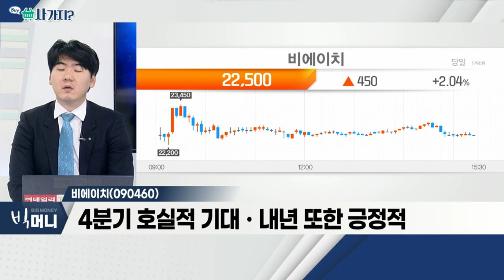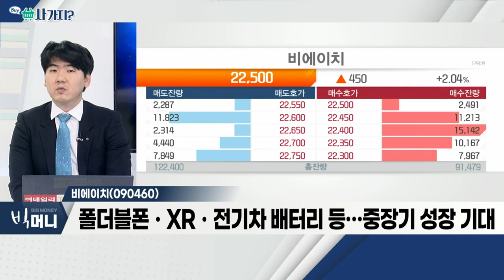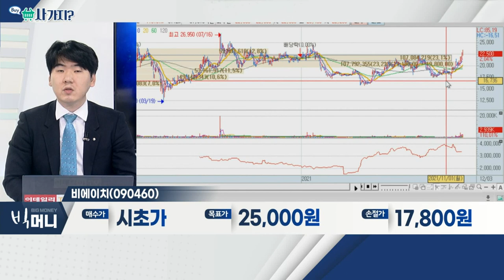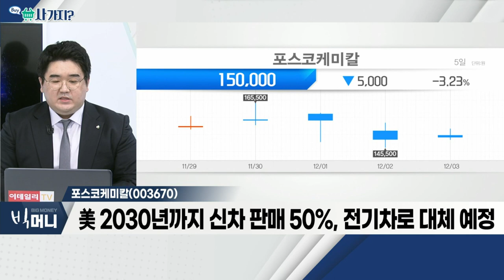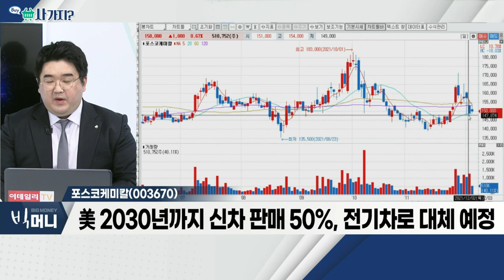비에이치, 포스코케미칼_사가지 (20211203)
- 4분기 호실적 기대ㆍ내년 또한 긍정적
- 폴더블폰ㆍXRㆍ전기차 배터리 등… 중장기 성장 기대
- 증권가 긍정적 실적 평가에 목표가 상향

- 양극재ㆍ천연흑연ㆍ인조흑연 음극재 국산화
- 원료부터 최종 소재까지 내재화
- GM과 함께 미국에 양극재 합작사 설립
- 美 2030년까지 신차 판매 50%, 전기차로 대체 예정